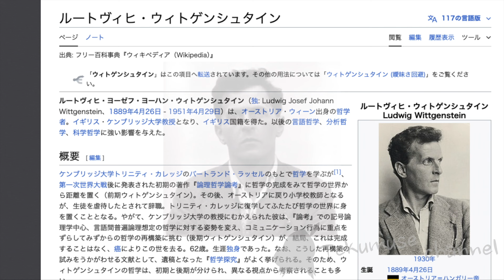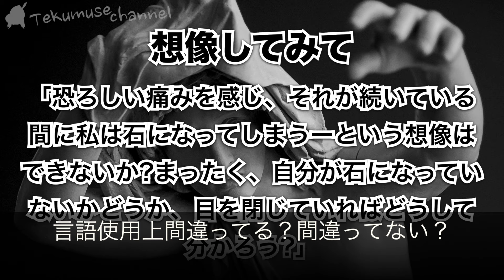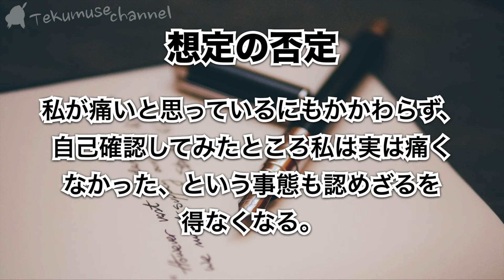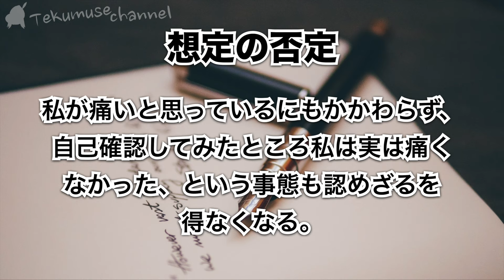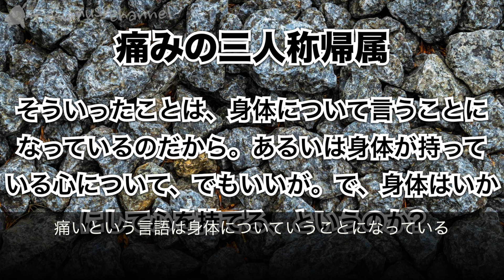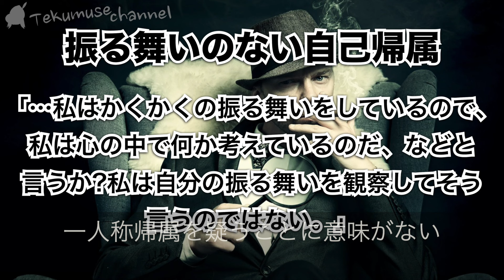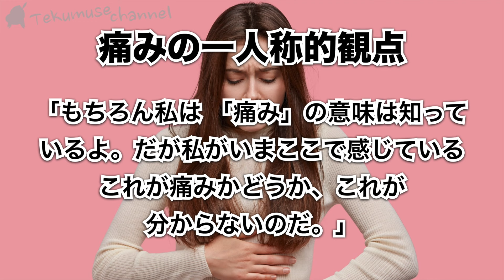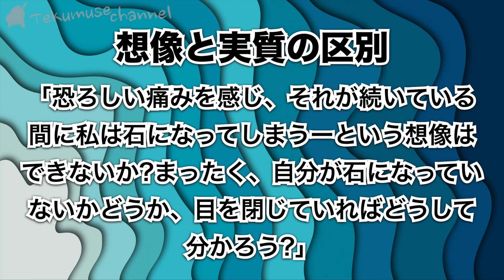ウィトゲンシュタインの「これ想像してみて」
頭が良すぎる人の頭の中を少しだけ垣間見る。

丸田 健　石化した身体と痛みの持続『 哲学探究』二八三節 ・二八八節